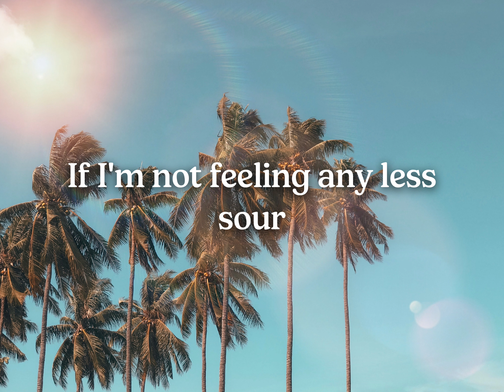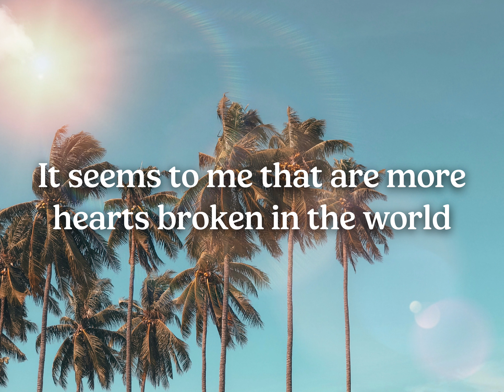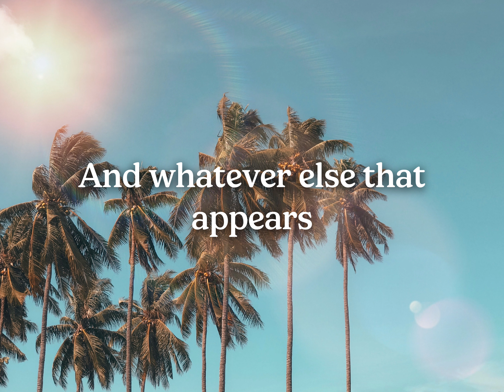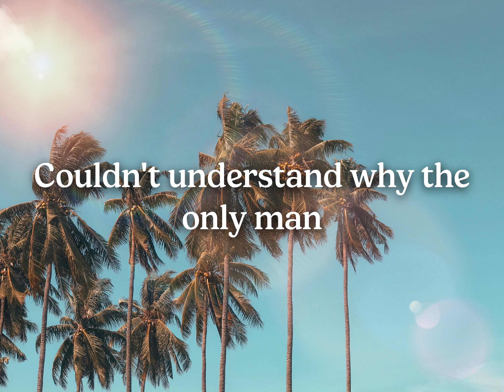Alone Again (Naturally) - Gilbert O'Sullivan | Lyrics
Gilbert O`Sullivan - Alone Again Naturally Lyrics

SONG : Alone Again (Naturally)
ARTIST : Gilbert O'Sullivan
ALBUM : The Greatest Hits

LICENSES
Rebeat Digital GmbH, Collab Asia Music, BMG Rights Management (Europe) GmbH, JVCKENWOOD Victor Entertainment Corp. (on behalf of LEEway Music & Media, Inc); MINT_BMG, LatinAutor, BMG Rights Management (US), LLC, Abramus Digital, LatinAutorPerf, ARESA, CMRRA, and 15 Music Rights Societies